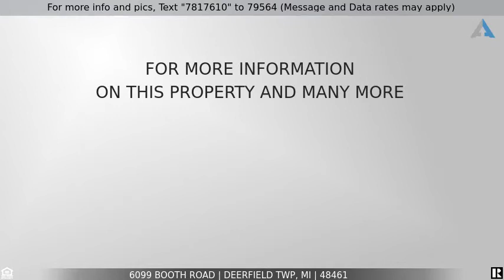Priced at $259,900 - 6099 BOOTH Road, Deerfield Twp, MI 48461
Home for Sale in Deerfield Twp

A setting like no other! This charming and original farmhouse is situated on a beautiful high and dry 10 acre parcel with large outbuildings. The home features 3 bedrooms (one on the main floor and two upstairs). A spacious kitchen and dining area with a nice view of the private setting. The large living room includes a natural wood burning fire place and original hardwood floors. The upper bedrooms include additional views of the country side. Downstairs features a dry basement with lots of storage space. Two heating sources include propane or wood. The woodstove will heat the entire home on its own! The 34'x50' pole barn/garage is insulated with shiplap walls and has electricity, cement floor, two roll up doors and a large sliding door. The 30'x25' steel building is fully insulated with spray foam and includes 220v and a cement floor. There is also a 16'x25' wood shack and a large chicken coop towards the back of the property. Gorgeous views of the sunrise and sunset!